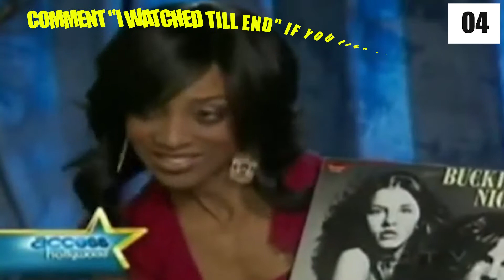Stevie Nicks Says She 'Saved' Herself From Drug Addiction 'I Survived by Myself'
Welcome back to Celebrity World! In today's video, we are going to be taking a look at how Stevie Nicks says she 'saved' herself from drug addiction! Drug addiction is a very bad addiction and many celebrities have left us too soon, due to drugs. Please stay until the end of the video, so you don't miss a thing!